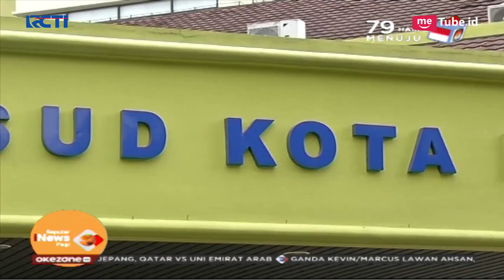Dalam Sebulan, Penderita DBD di Depok Meningkat 164 Kasus - SIP 27/01